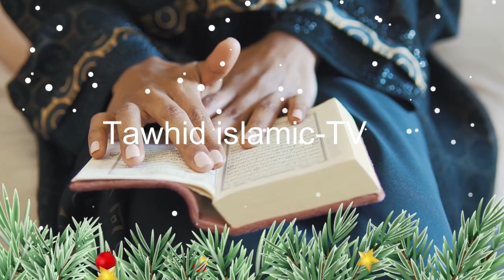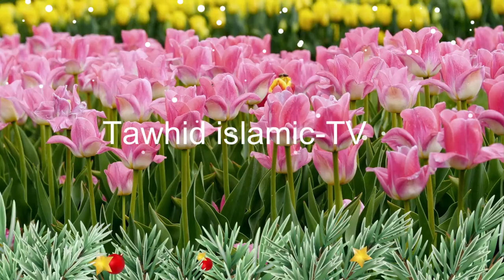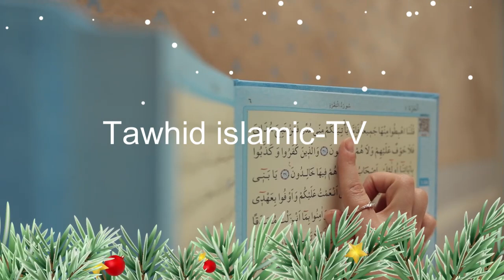লালমনিরহাট সোহাগপুর কান্নার ওয়াজ নারী বক্তার সকিনা বেগম bangla waz mohila waz ✅ Nari Bokta Waz 2023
লালমনিরহাট সোহাগপুর কান্নার ওয়াজ  নারী বক্তার সকিনা বেগম bangla waz 2023✅mohila waz ✅ Nari Bokta Waz 2023
-WARNING-
*** Copyright Alert ***
Attention Please!!!